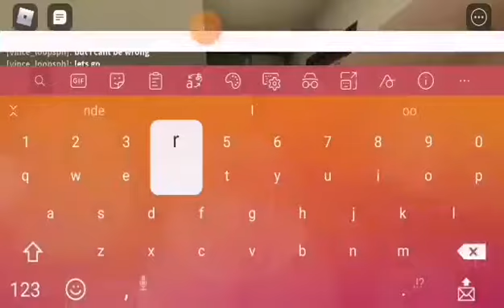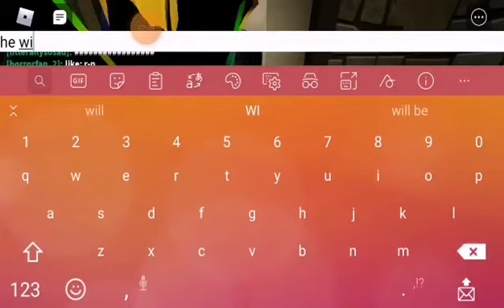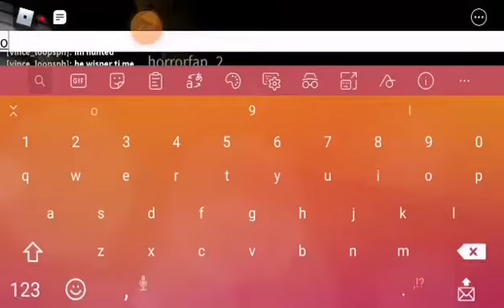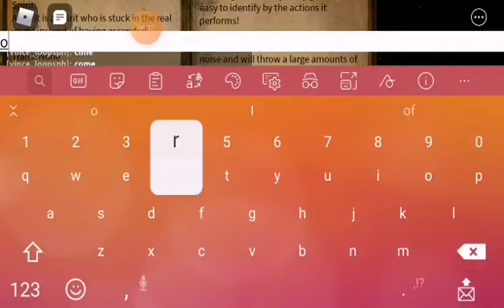Paronormal in roblox pt1